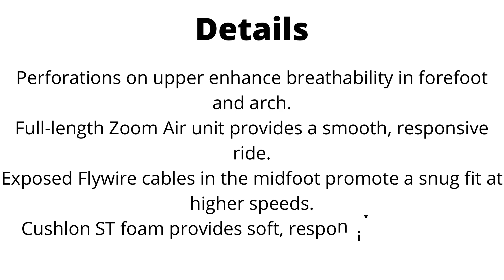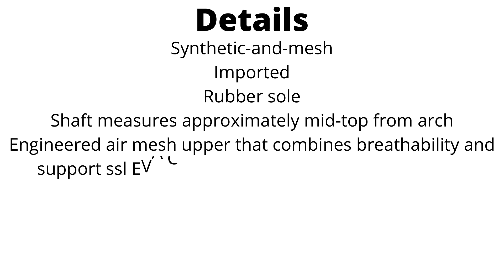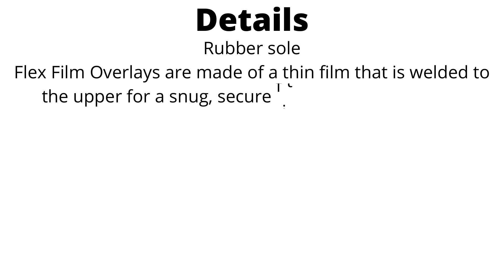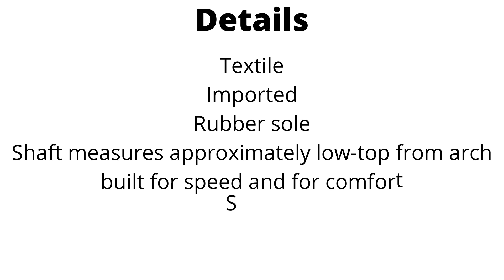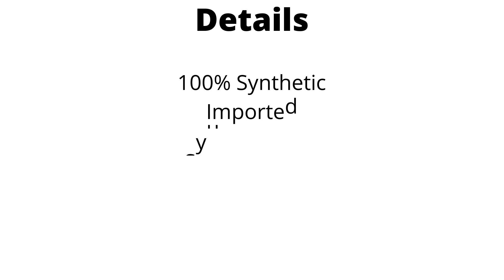Best indoor track shoes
1.Nike Women's Running Shoes
2.Saucony Women's Carrera Xc4 Track and Field Shoe
3.Saucony Women's Fastwitch 9 Track Shoe
4.Saucony Women's Endorphin 2 Track Shoe
5.Saucony Havok XC 3 Spike Women's
6.Saucony Women's Kilkenny XC7 Track Shoe
7.Nike Women's Track & Field Shoes
8.Saucony Men's Vendetta 2 Track Shoe
9.New Balance Men's SD200V1 Track Spike Shoe
10.Mizuno Unisex Tokyo 6 Track Footwear